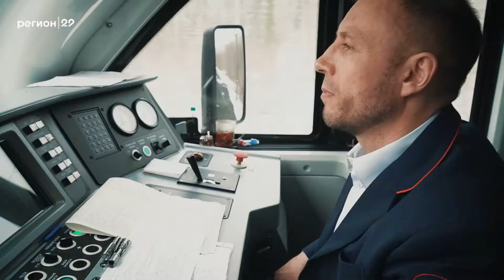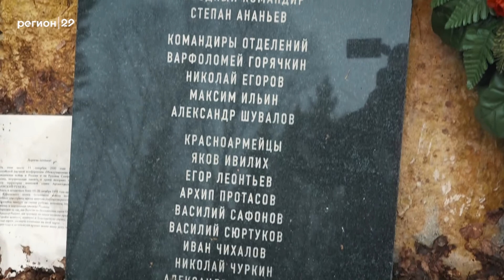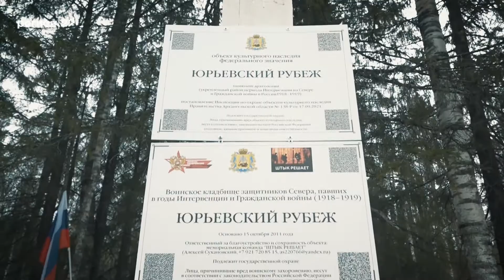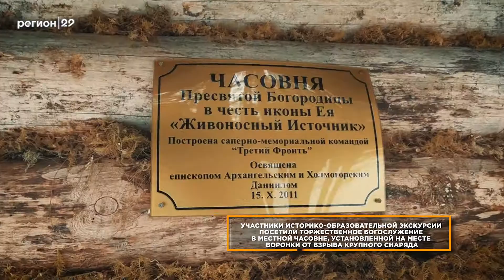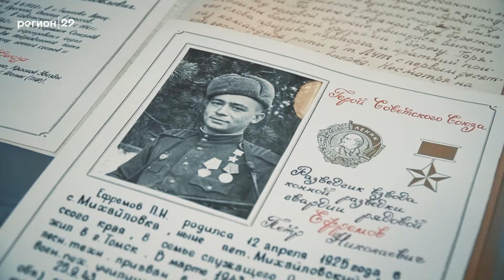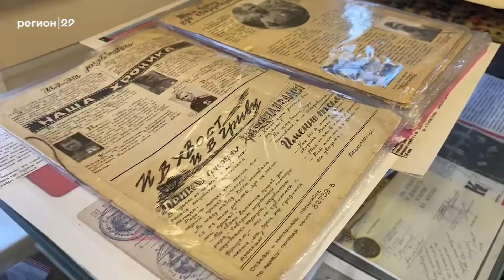Цыбульский live: Победный май!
Очередной выпуск программы «Цыбульский Live» приурочен к 77-й годовщине Победы в Великой Отечественной войне. Предпраздничные дни губернатора прошли насыщенно — Александр Цыбульский посетил «Юрьевский рубеж», где провёл для школьников и студентов историческую лекцию, побывал в музее школы имени 77-й гвардейской московско-черниговской стрелковой дивизии. Много внимания губернатор уделил ветеранам, нескольких поздравил лично, остальных пригласил на торжественный приём. В День Победы Александр Цыбульский принял участие в акции «Бессмертный полк».